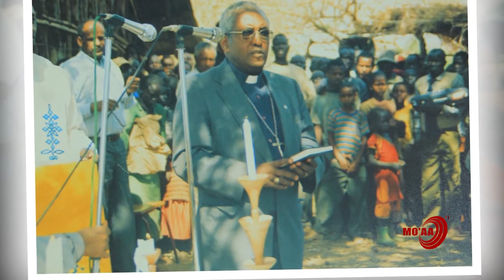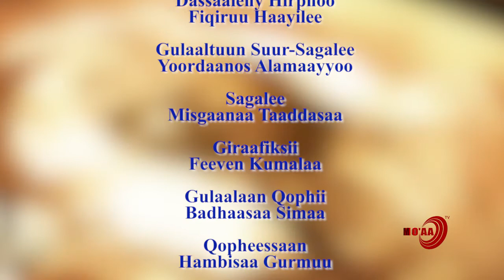DIRREE WANGEELAA | (PART_2)Luba Tarreessaa Qannoo Wajjin | Ep 21